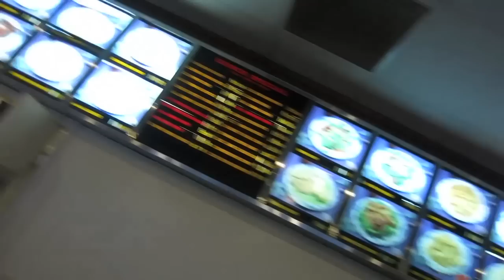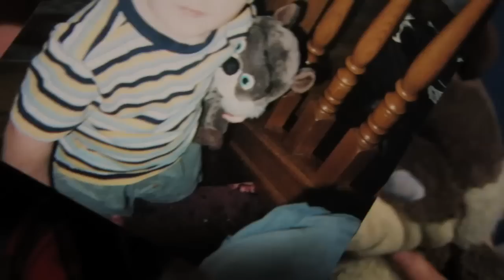DADDYS BIG SURPRISE!!